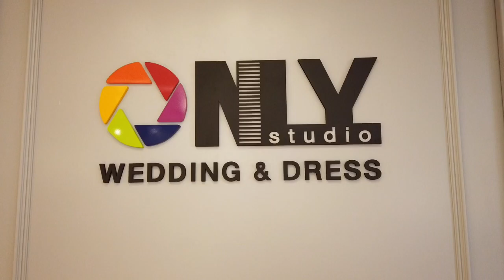Ep.35 น้องแฟ้มกาว เจ้าของฉายา สวยสะดุ้ง พาส่อง ชุดราตรี สุดปัง @Onlystudio